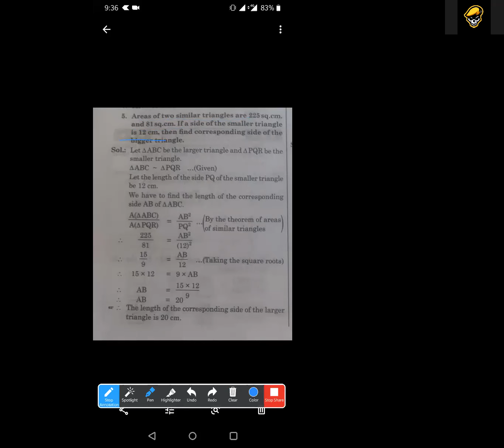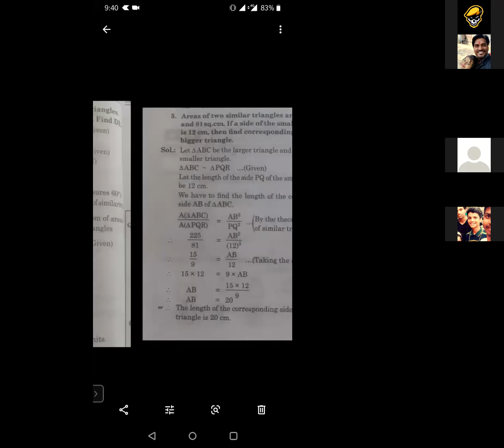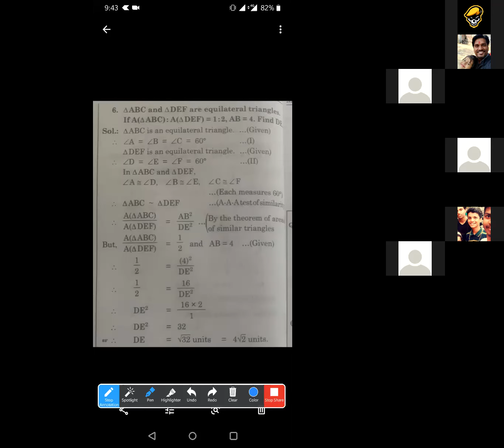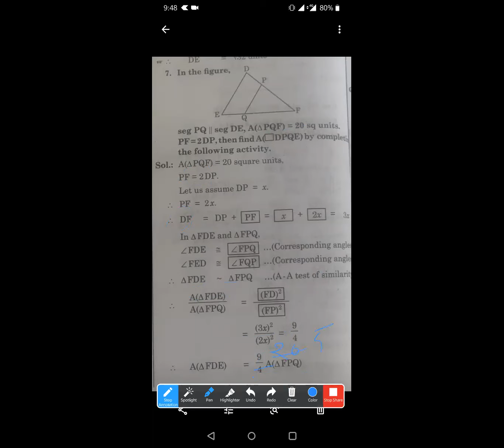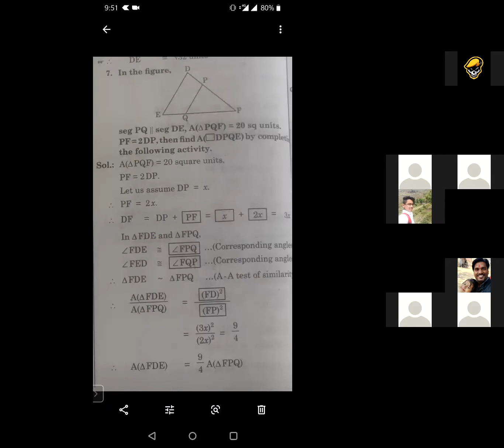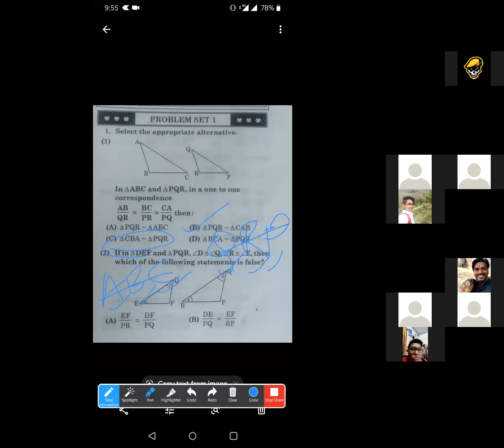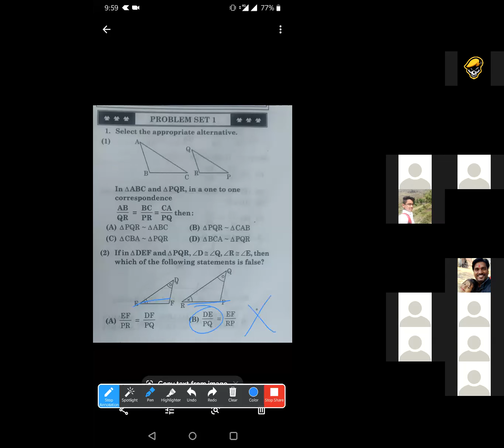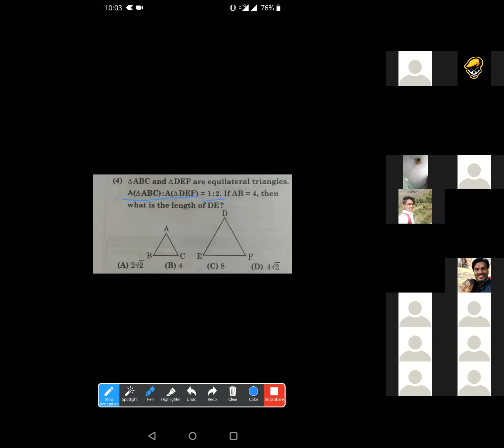GEOMETRY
SIMILARITY/EXERCISE 1.4/PROBLEM SET 1